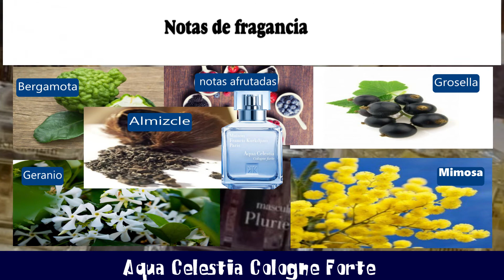Aqua Celestia Cologne Forte edt de Francis Kurkdjian para mujeres y hombres|Ingredientes Principales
Aqua Celestia Cologne Forte edt un nuevo perfume de Maison Francis Kurkdjian para mujeres y hombres con sus ingredientes principales
Notas de fragancia
Bergamota de Calabria, Brote de grosella negra, absoluto de jazmín egipcio, absoluto de mimosa francesa, notas afrutadas, almizcle